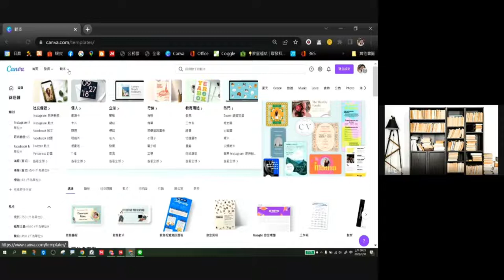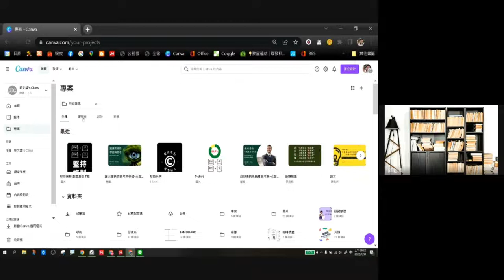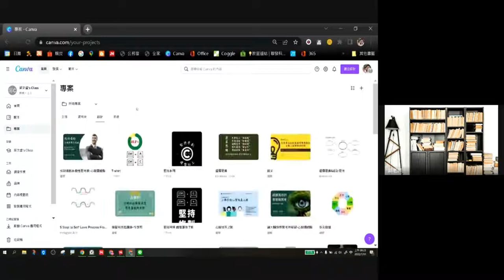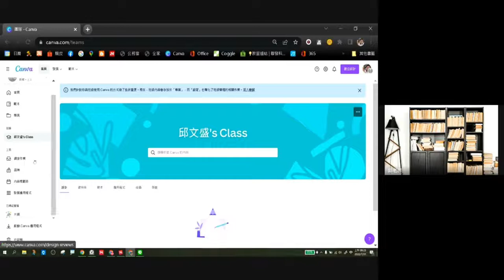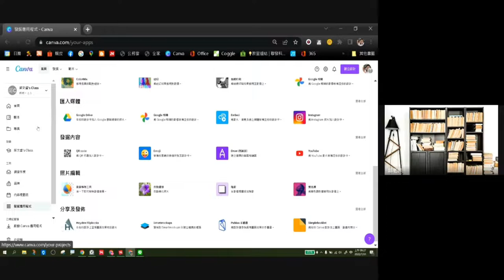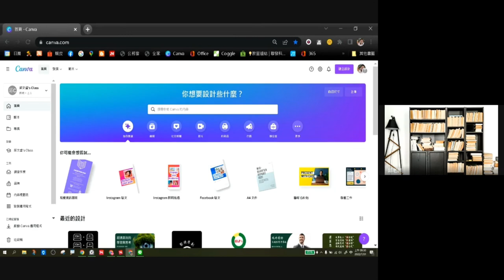1110731線上美編雲端出版- 02-CANVA簡要介紹